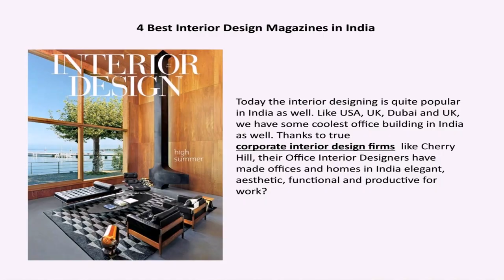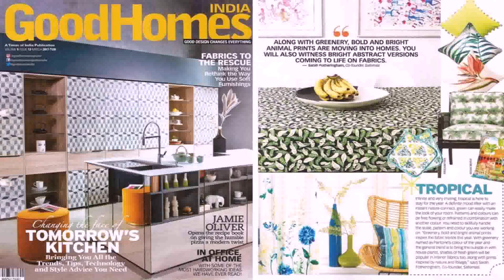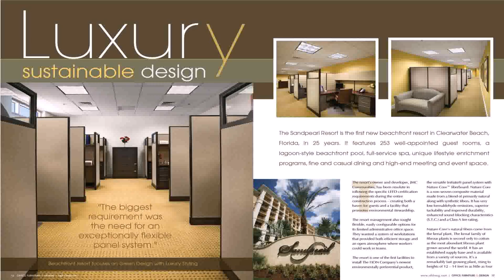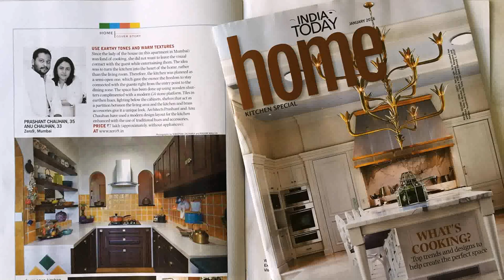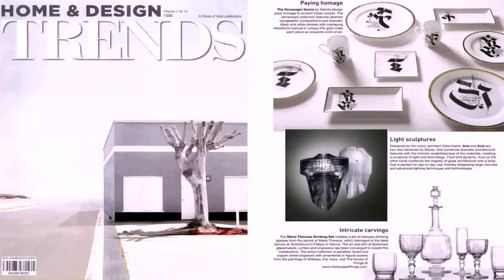House Design Magazines India (see description)